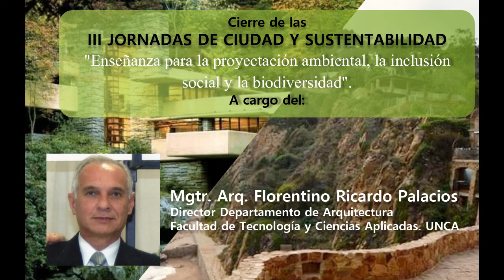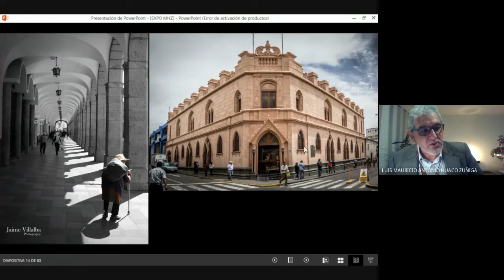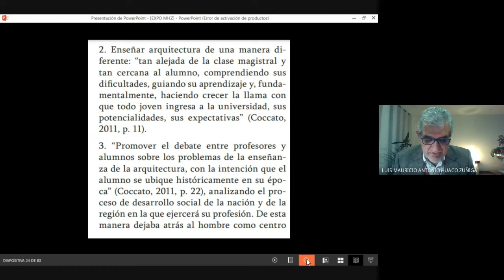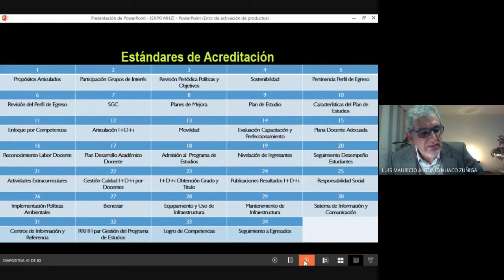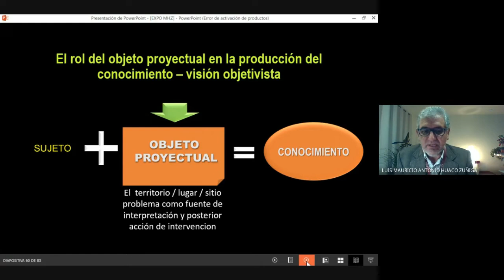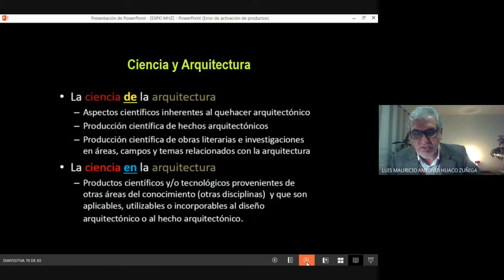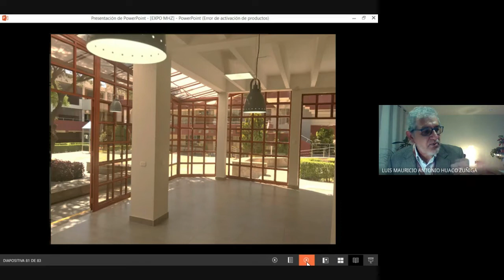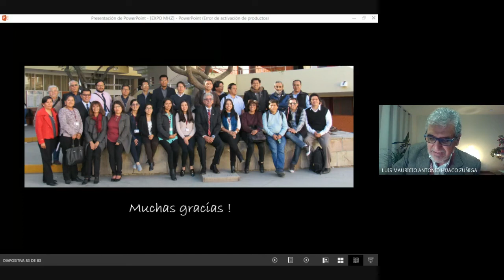ENSEÑANZA DE LA ARQUITECTURA MLA Arq. Luis Mauricio Antonio Huaco Zuñiga. CIERRE DE JORNADAS